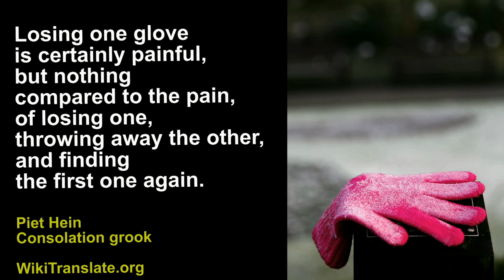Consolation grook - Piet Hein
Losing one glove
is certainly painful,
but nothing
compared to the pain,
of losing one,
throwing away the other,
and finding
the first one again.